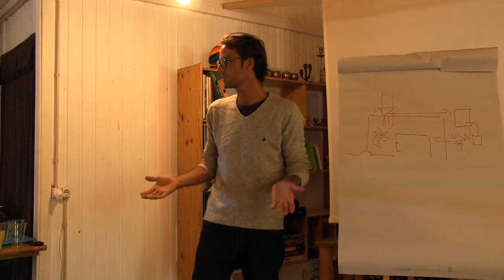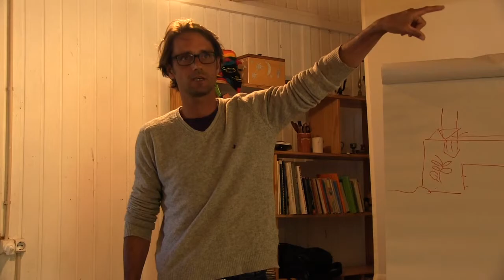Concept of Multi-Zone Architecture, by Janos Valder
Janos Valder, team leader in Tamera's Testfield, speaks about multi-zone living spaces, in which various degrees of contact between a building's inhabitants and its surroundings are part of the architectural design, increasing usability and lowering costs.

This is Part 8 of a 10-part documentation of the International Sunpulse Seminar held at Tamera Peace Research Center in August 2015. for a summary of the seminar and links to each day's main presentations.